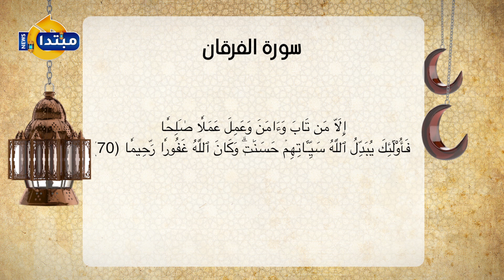بلغوا عني ولو آية.. آية في سورة الفرقان «تطبطب» على قلوب العصاة